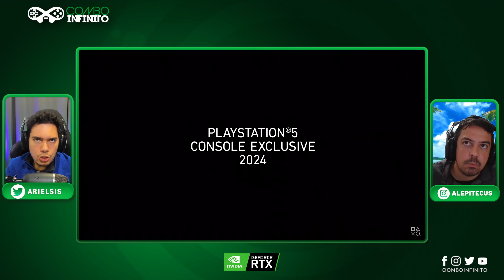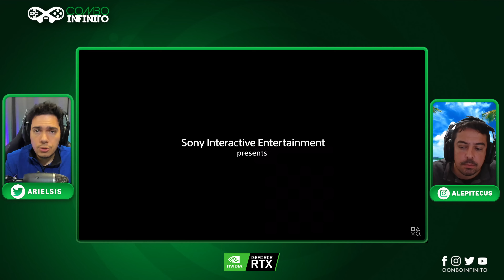RISE OF THE RONIN: Exclusivo do PS5 tem Detalhes Revelados - RUMOR!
⚠ Oferta Imperdível!

O Exclusivo mais misterioso da playstation é o riseoftheronin e surgiram novas informações sobre game da teamninja .